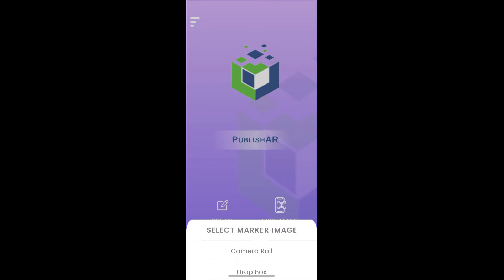Create Target Image Using PublishAR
Step by step tutorial on how to create a target image using PublishAR mobile app.